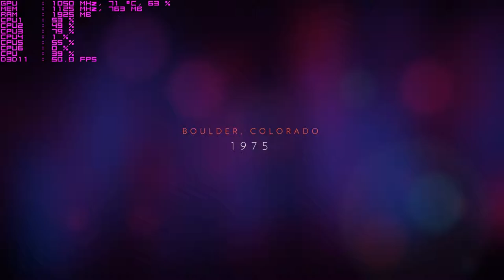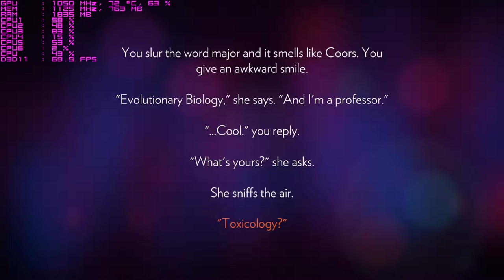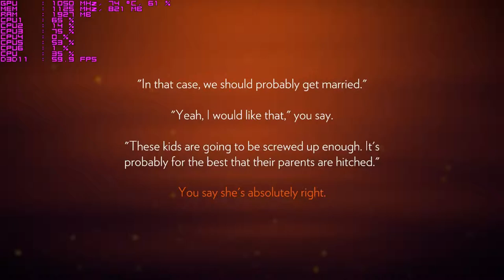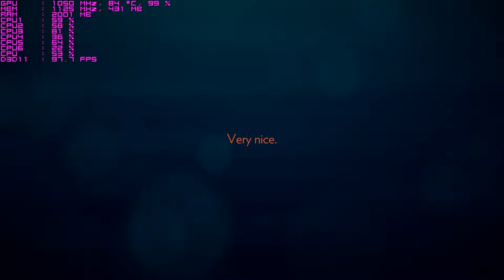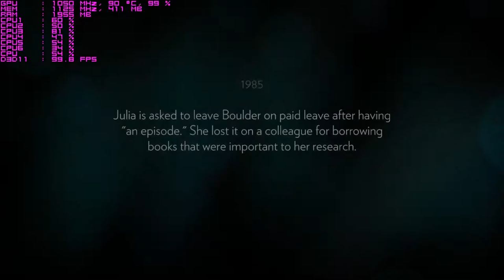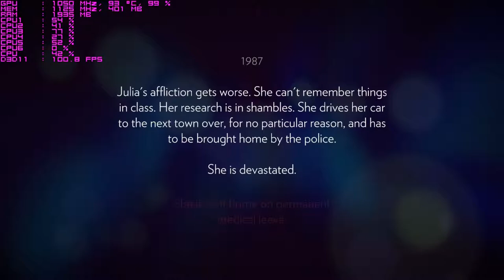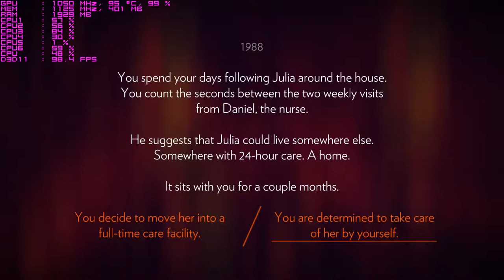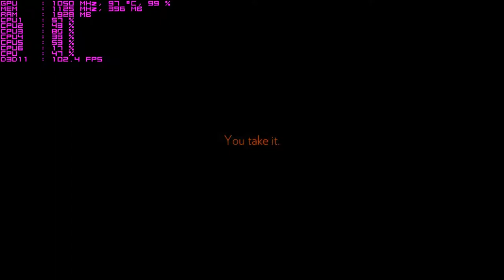Firewatch gameplay FX 6300 (3.5) radeon hd 7770(1gb)